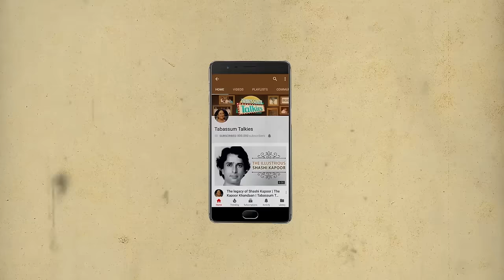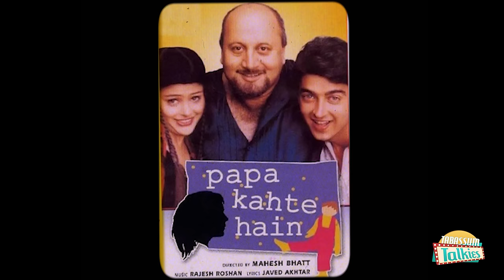Mayoori Kango - The Actress Who Never Wanted To Be An Actress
Mayoori Kango - The Actress who never wanted to be an actress but eventually she worked in many movies but after failing in films she shifted to The USA to achieve her childhood dream. Watch this episode to know more about her life before and after failing as an actress.